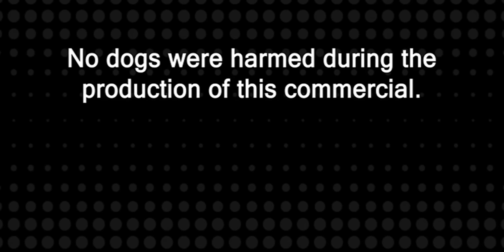SKECHERS Superbowl 2012 Sneak Peek Official spoof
Get a first look at Mr. Quiggly, the tiny French Bulldog with the heart of a champion, in his SKECHERS GOrun 2012 Big Game commercial. How will Quiggly find an edge to help him race on Game Day? Watch the preview to see his secret weapon in action!  Too bad the greyhounds didn't have Skechers because they'll be killed because they lose the race.  Adopt a greyhound and boycott Skechers.